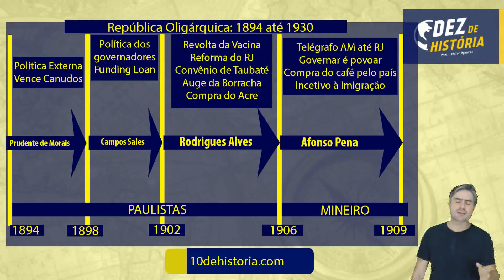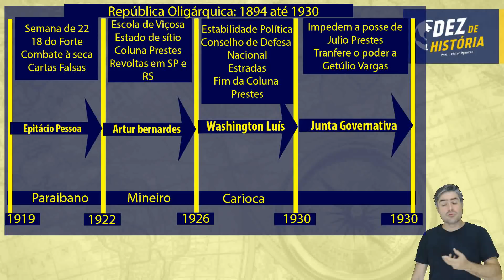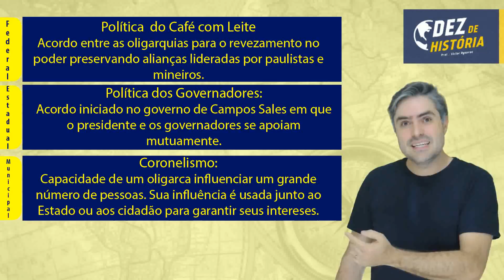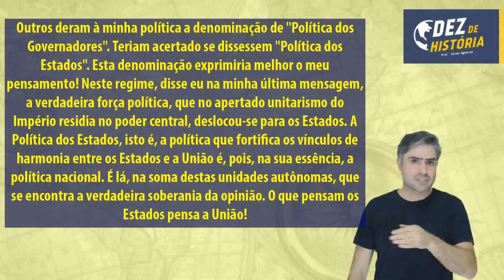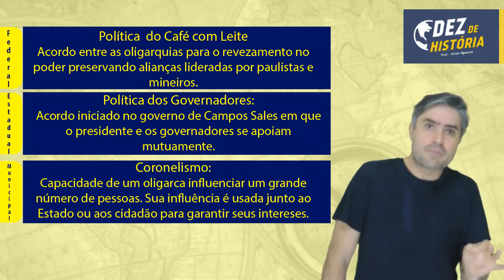República Velha ou República dos coronéis, República do Café com leite Parte 1: política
Sobre a aula: República Velha ou República dos coronéis, República do Café com leite: política. Política do café com leite, coronelismo, voto de cabresto, latifundiários, Campos Sales, política dos governadores.

Conheça a plataforma Dez de História! É a Plataforma de estudos destinada a quem precisa gabaritar História na Segunda fase dos vestibulares, e não pode perder pontos no ENEM.

Exercícios de história com gabarito
FACE dezdehistoria
Tuiterr: dezdehistoria